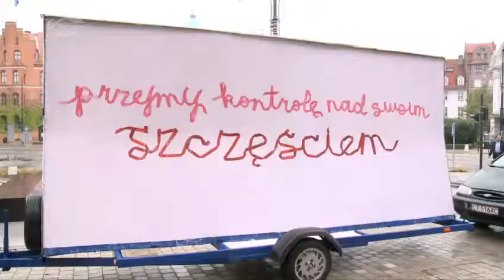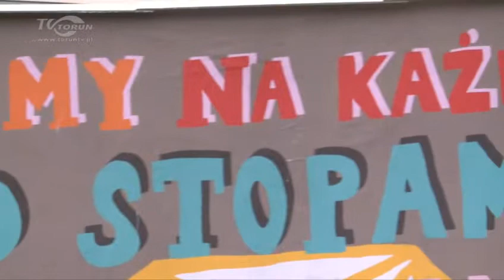Pełnia szczęścia z Galerią Rusz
Z Torunia wystartowała objazdowa wystawa „Obrazów Pełnych Szczęścia". Składa się na nią 10 bilbordów - prac Galerii Rusz i trzech amerykańskich artystek. Tematyka nawiązuje do postrzegania przez Polaków szczęścia .Wystawa podróżować będzie po województwie kujawsko-pomorskim do 8 czerwca. Natomiast w najbliższą środę 4 czerwca Galeria Rusz przygotowuje happening związany z Dniem Wolności.